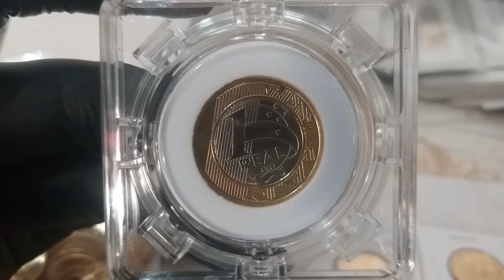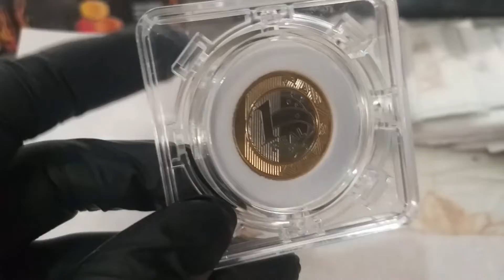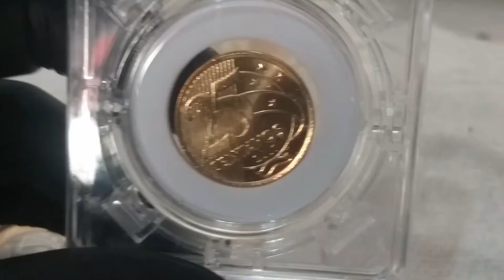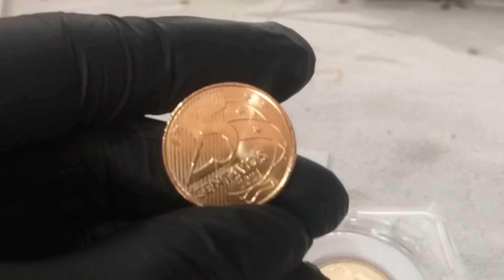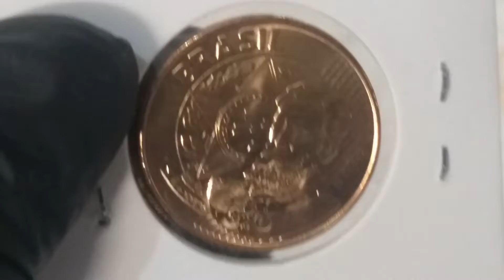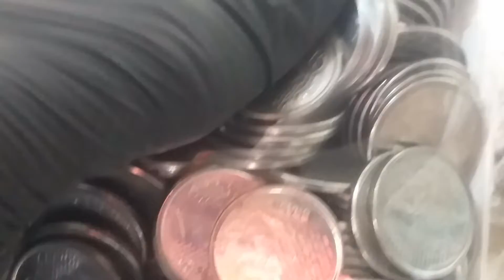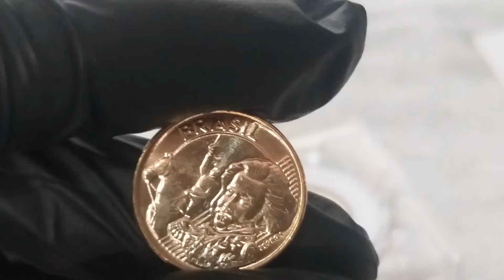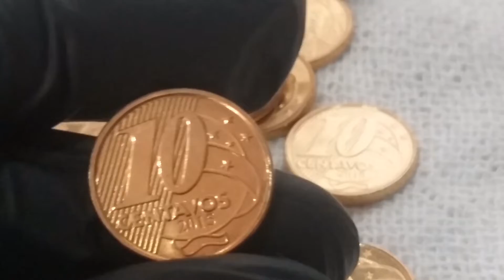💰Moedas do Real Novinhas e Confira ✅Cápsula/Expositor Giratório de Acrílico!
Confira Moedas do Real Novinhas e Confira Também Cápsula/Expositor Giratório de Acrílico Com o Osvaldo SP.